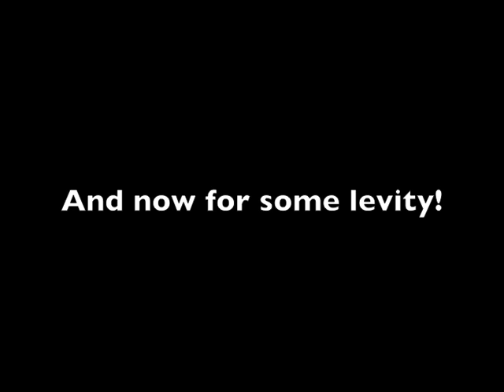TIFF Festival Movie Review - Visitors,Thou Gild'st the Even and on the Red Carpet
In this installment: I talk about the films Visitors by Godfrey Reggio and Thou Gild'st the Even and give you a first hand look at the red carpet! . . .This is part 3 of a series of reviews I made of my experience at the Toronto International Film Festival, so please tune in for other reviews of the TIFF.